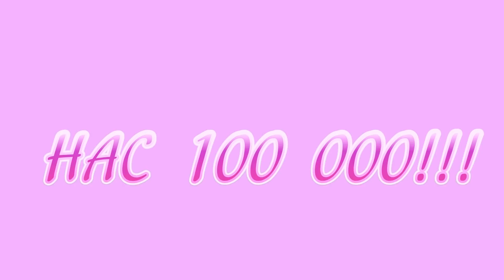ЯРКАЯ НОВАЯ ОРХИДЕЯ НА ЯРКОЕ СОБЫТИЕ!